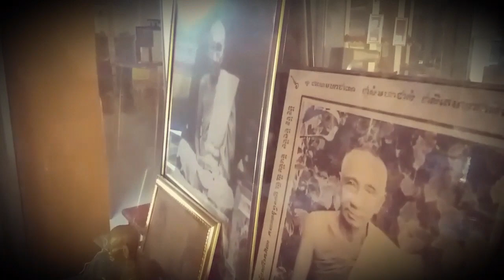"ภาพอดีต และ อัฐิ หลวงพ่อทาบ นครปุญโญ วัดกระบกขึ้นผึ้ง อ.บ้านค่าย จ.ระยอง"